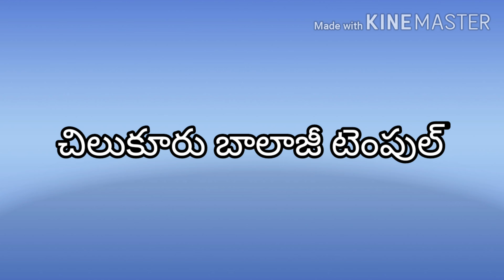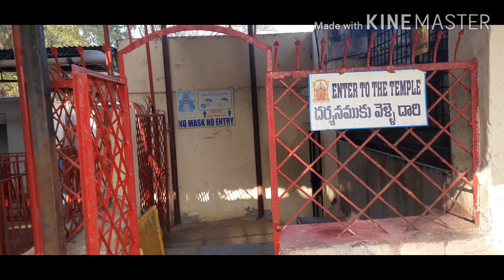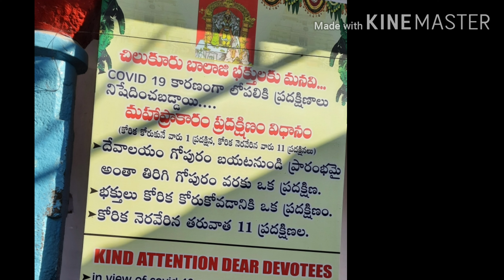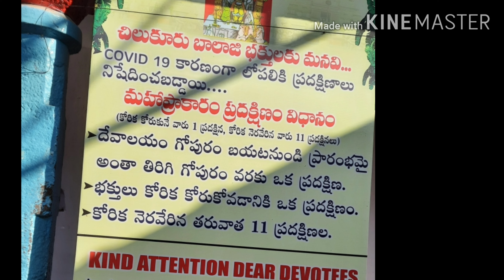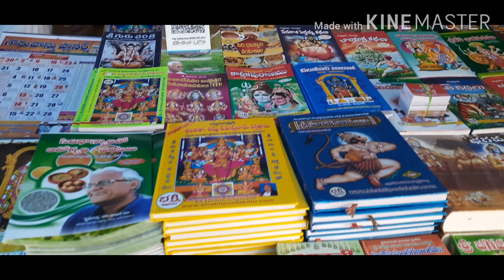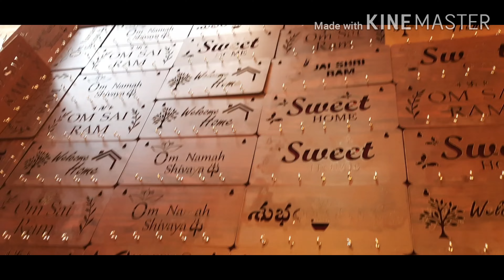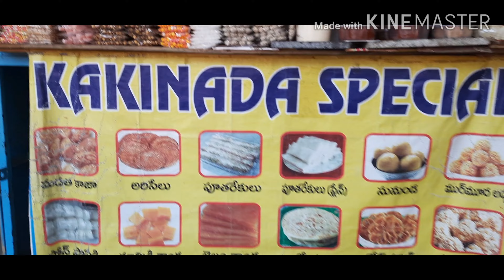Chilkur Balaji Temple Hyderabad after Lockdown | చిలుకూరు బాలాజీ గుడి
Chilkur Balaji Temple Hyderabad after Lockdown | చిలుకూరు బాలాజీ గుడి | Informative Video Moinabad